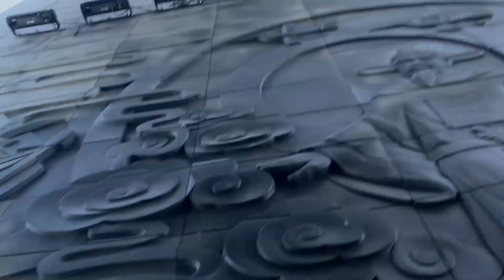Thap' nghinh phong,Ghenh da' dia o Phu Yen Tuy Hoa'.Rat dep mat !Co' nhac dan toc!